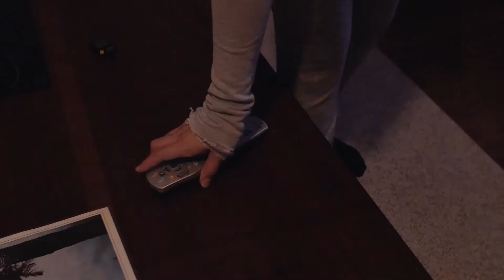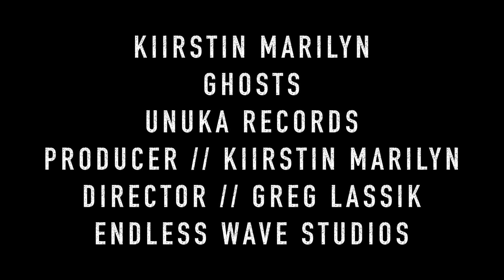Kiirstin Marilyn - Ghosts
Music video for Ghosts performed by Kiirstin Marilyn.